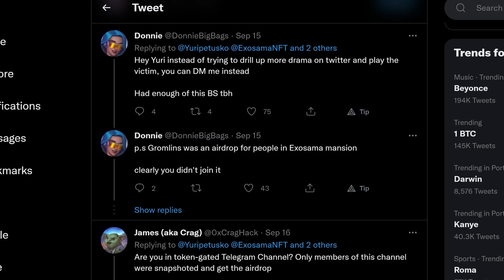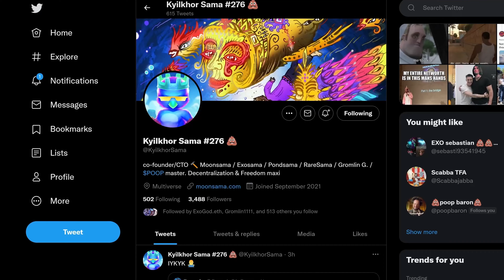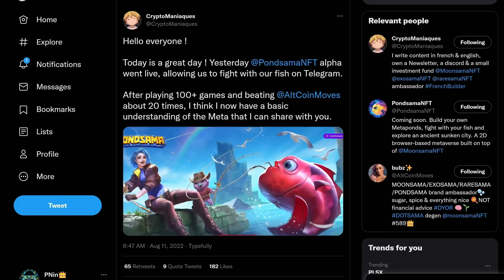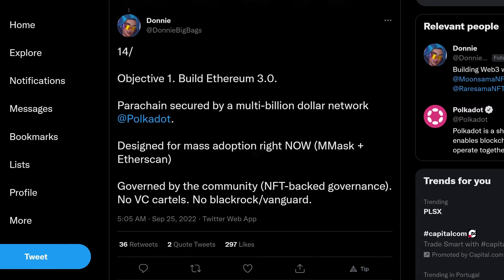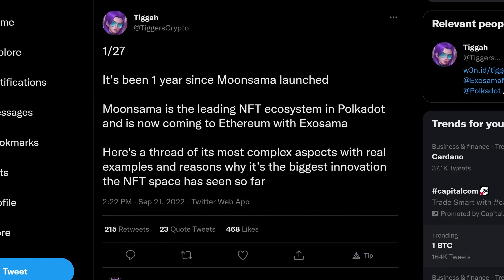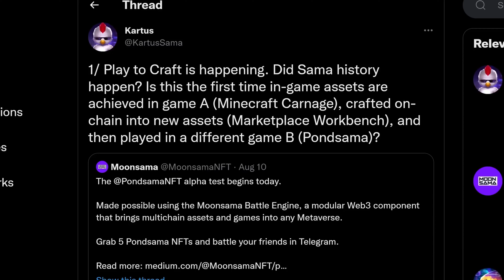$POOP, Exosama, Moonsama, Pondsama, Gromlins & MORE! - PNinja on the Road - Daily Crypto Videos 2022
P-ninja dives into the 'sama empire of DonnieBigBags and the fanatical community behind Exosama, Moonsama, Pondsama, Raresama, and that glorious $POOP.

TIPS
Kusama:
E5qFqe5g5iS4Byu4hyKLAavayXtCiuuuK4xzuLcnQWvtqrg

Chapters:
0:00 Samaverse
0:28 Culture & Team
1:34 Moonsama
2:24 Pondsama
3:04 Gromlins
3:27 $POOP
3:37 Exosama
4:00 Public Pressure
4:11 Scammers
4:34 Blockchain